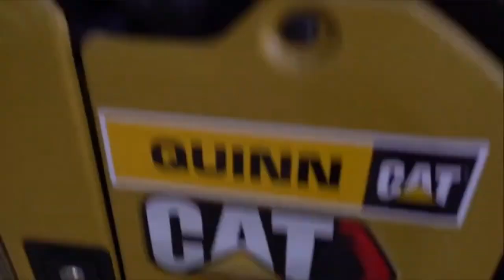Team Edge Funny Moments | Part Five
This is a reuploaded version of Team Edge Funny Moments Part Five on the main channel.

It's been a couple months since the last funny moments. Let's do it again!!